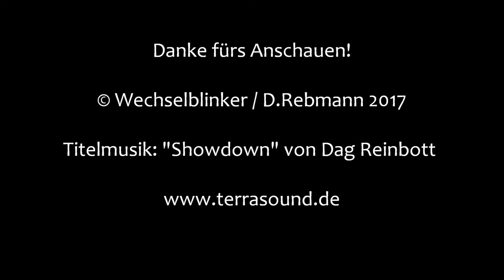Bahnübergang Kloster Moosen "Bahnhofstraße"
Kloster Moosen ist ein etwas außerhalb liegender Stadtteil von Dorfen. Der Ort wird durch ein Schloss dominiert, dass allerdings als Kloster genutzt wurde bzw. wird. Die Armen Schulschwestern betreiben hier ein Kinder- und Jugendheim sowie einen Kinderhort und eine Naturheilpraxis.

Zwischen Kloster Moosen und Dorfen verläuft die Bahnstrecke München - Mühldorf, die hier die Landstraße kreuzt, wodurch ein Bahnübergang nötig wurde.

Er ist eine alte Anlage, die zwar mit einem Läutewerk aber nicht mit Lichtzeichen ausgestattet ist. Und das trotz einer hohen Verkehrsdichte. Dafür sind die Schranken recht flott und in einem guten Zustand.

Leider wird auch dieser BÜ dem Streckenausbau zum Opfer fallen.